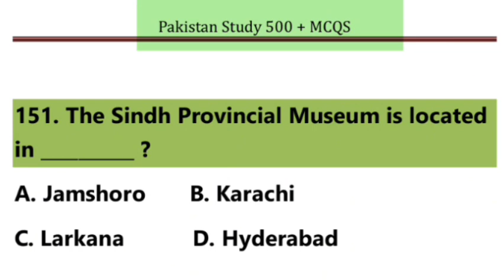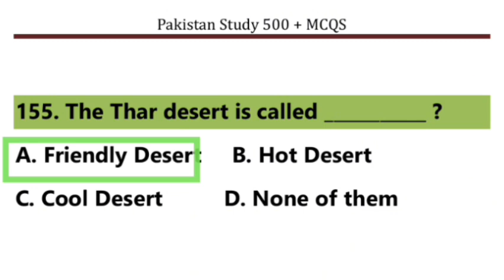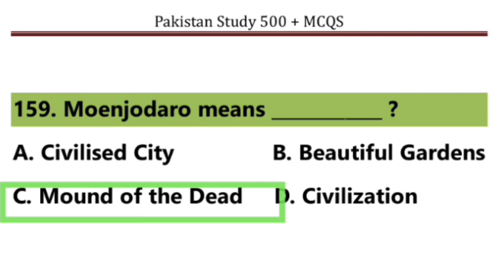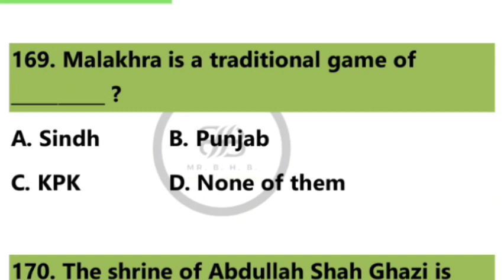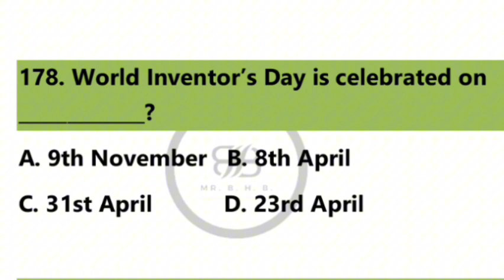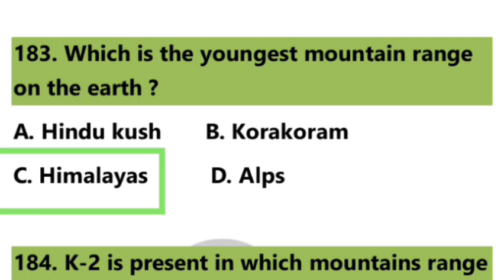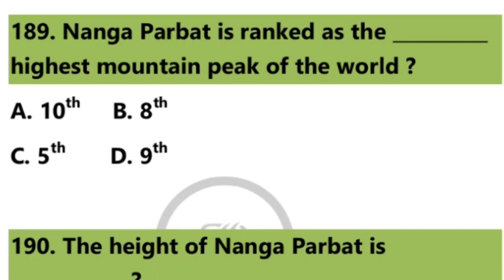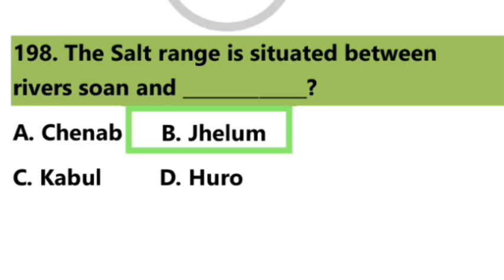Pakistan study | Pak study | Pakistan study MCQs for SST | Pak study repeated MCQs | 500+ Mcqs |SPSC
151. The Sindh Provincial Museum is located in __________ ?
 A. Jamshoro
B. Karachi
C. Larkana
D. Hyderabad

152. Who was King Umar ?
A. First King of the Sumarh Dynas
B. Second King of the Sumarh Dynasty
C. Third King of the Sumarh Dynasty
D. Fourth King of the Sumarh Dynasty

153. Marvi is a folk story of ____________ ?
A. Sindh
B. Thar
C. Seraiki
D. Thal

154. How many Barragas are there in Sindh ?
A. 3
B. 4
C. 5
D. 7

155. The Thar desert is called ___________ ?
A. Friendly Desert
B. Hot Desert
C. Cool Desert

156. The Shrine of Lal Shahbaz Qalander is situated in ___________?
A. Shahbaz Nagar
B. Uch Sharif
C. Sehwan Sharif
D. Karachi

157. Lal Shahbaz Qalandar wrote several books in Persian and _________ ?
A. Persian
B. Arabic
C. Sindhi
D. Punjabi

158. The largest Natural fresh Water Lake in the subcontinent is ___________?
A. Keenjar Lake
B. Manchar Lake
C. Hali Lake

159. Moenjodaro means ____________ ?
A. Civilised City
B. Beautiful Gardens
C. Mound of the Dead
D. Civilization

160. Moenjodaro is a 4,000-year-old city of the ____________ ?
A. Taxila Civilisation
B. Indus Civilization
C. Both of them

161. Moenjodaro is located at the west bank of the Indus in the __________ ?
A. Upper Sindh
B. Lower Sindh
C. Central Sindh
D. Southern Sindh

162. The hottest place in Pakistan is ___________ ?
A. Bahawalpur
B. Multan
C. Turbat

163. The shrine of Shah Abdul Latif Bhitai is located in _________ ?
A. Sibbi
B. Bhit Shah
C. Jacobabad
D. Hala

164.Largest city of Pakistan is __________ ?
A. Karachi
B. Sukkar
C. Hyderabad
D. Lahore

165. Shah Abdul Latif is the author of _____________ ?
A. Sassi Pannu
B. Heer Ranjha
C. Shah jo Risalo
D. Shahnama

166. Risalo is the best known collection of romantic poetry in the ________ Language.
A. Urdu
B. Sindhi
C. Arabic
D. Persian

167. Which city of the Sindh is popular for woodwork industry ?
A. Thattha
B. Kotri
C. Hala
D. Larkana

168. Which city is on the border of Sindh and Punjab Provinces ?
A. Rajanpur
B. Mithan Kot
C. Kashmore

169. Malakhra is a traditional game of __________ ?
A. Sindh
B. Punjab
C. KPK

170. The shrine of Abdullah Shah Ghazi is located in __________?
A. Nawab Shah
B. Karachi
C. Hala
D. Thatta

171. First Capital of Pakistan was ____________ ?
A. Hyderabad
B. Karachi
C. Lahore
D. Rawalpindi

172. The Largest Coal Reservoir are found in ____________ ?
A. Thar
B. Karachi
C. Thal
D. Thatta

173. Pakistan day is observed on ?
A. 5th February
B. 8th March
C. 21st March
D. 23rd March

174. Pakistan Air Force Day is celebrated on ___________ ?
A. 21st February
B. 8th March
C. 21st March
D. 7th September

175. Quaid-e-Azam Day is observed on ___________ ?
A. 1st May
B. 15th May
C. 21st May
D. 25th Dec